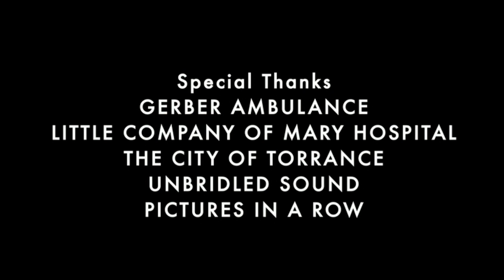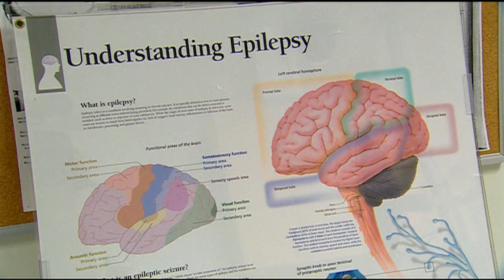Epilepsy | Visiting with Huell Howser | KCET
Huell learns all about epilepsy in a visit to the Epilepsy Foundation of Greater Los Angeles. Included is a short film made by Nathan Jones which shows the viewer what it is like to actually have an epileptic seizure.